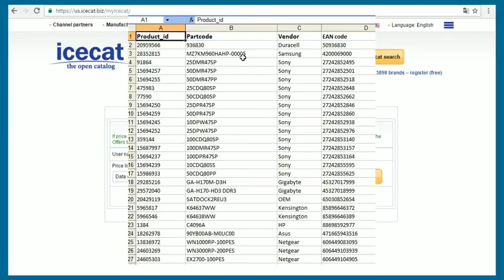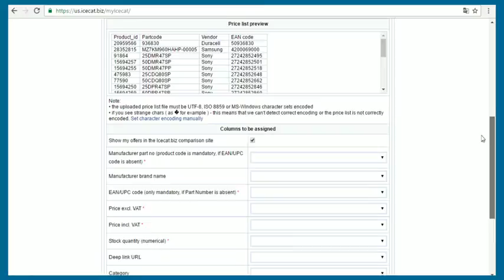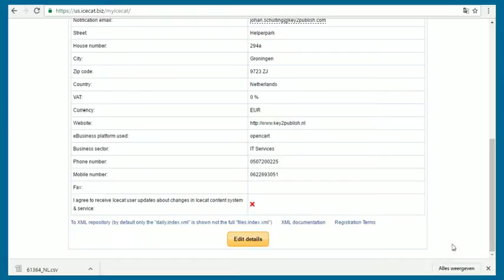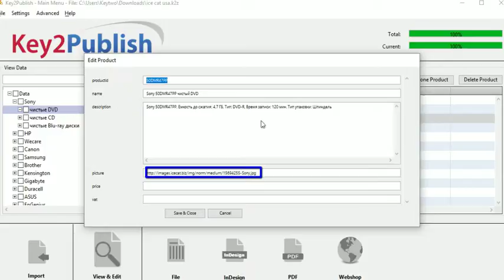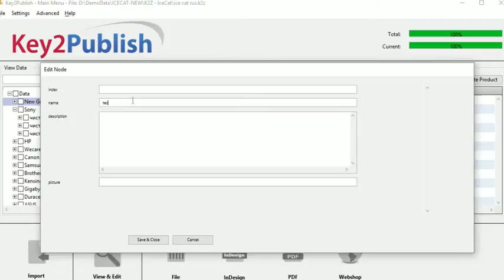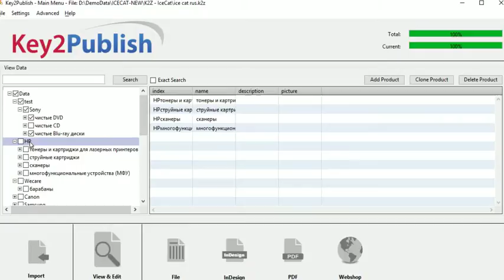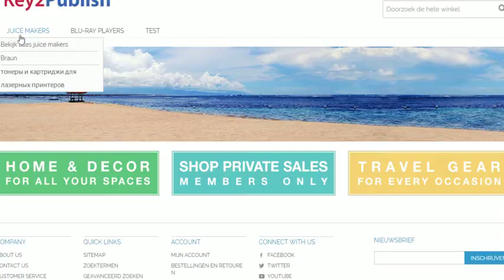Upload Icecat data to a webshop using Ke2Publish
This presentation shows how to retrieve data from the open icecat catalog, and how to place it in your webshop, using Key2Publish